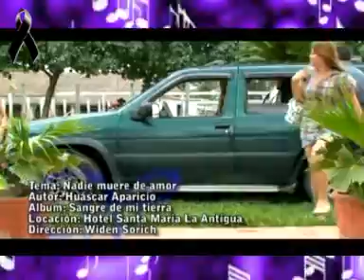Huascar Aparicio Nadie Muere de Amor (version Chaqueña)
Un grande mas se va a hacer compañía a Dios, se que estas junto a él alegrándolo con tu música, gracias por tan bellas composiciones y por hacernos bailar y llorar en los momentos de tristeza con esa bellas melodía hasta pronto querido HUASCAR.
Como un homenaje uno de tus éxitos que me gusta mucho Nadie muere de amor.